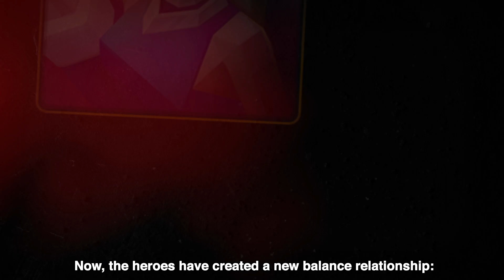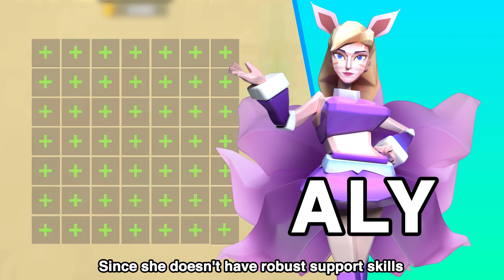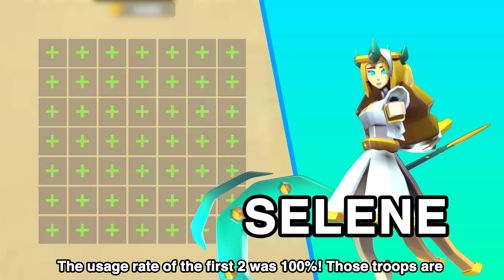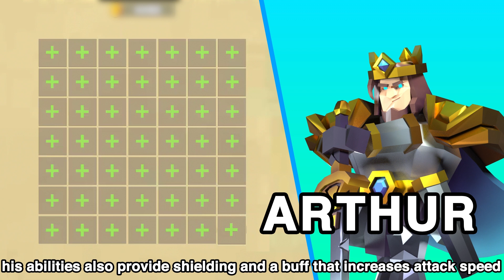Season Summary & Formation Strategy (S60-S64)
Dear Commander：

We are happy to announce that in the 63 seasons in April, the "New Era" version will be released.
The new version is rich in content!
1. Hero Trading Hall: Here, you can trade heroes with other commanders.
2. New Heroes and New Troops: Three new heroes and three new troops will be gradually released over some time at a proper pace.
3. Ice Dragon: A more powerful evil force will soon awaken. It is about to shake the fate of this world!
4. Territory: The brave commanders will have their own piece of land where you can build a fantastic home with your loyal heroes and troops.

You can check out our video in our YouTube channel for more details.

Or you can visit our official Discord for further discussion with other players.

A funny game with a huge amount of spectacular battles. You will be the commander who leads legions of tiny armies. Accept the challenges of various levels and don’t forget to get extra rewards from bounty tasks! It’s your army, you in charge.